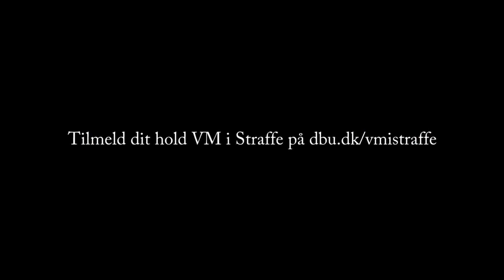Schønes Straffe Tips - VM i Straffe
En af de sjove ting i fodbold er at sparke straffe, det er en hård fodbolddisciplin, som man skal kunne mestre -  Det fortæller Lasse Schoene alt om.
Husk at tilmelde dit hold til årets VM i Straffe.